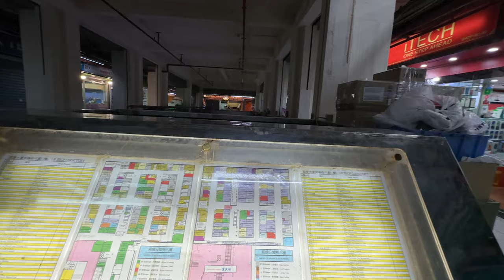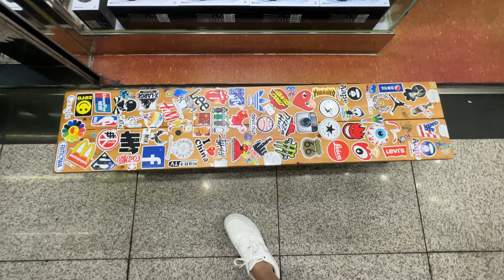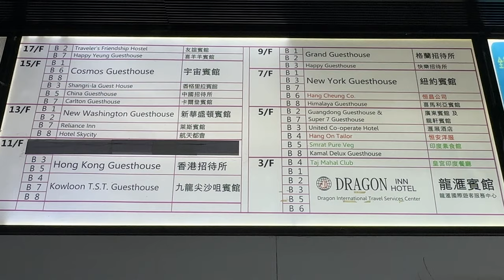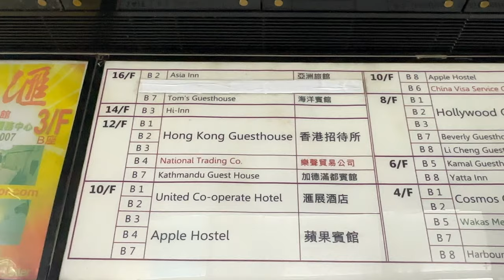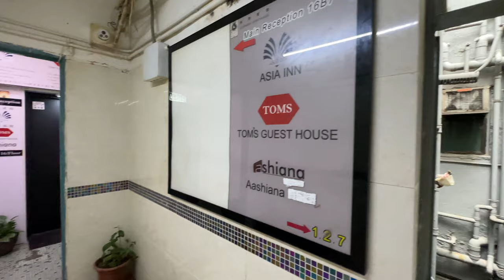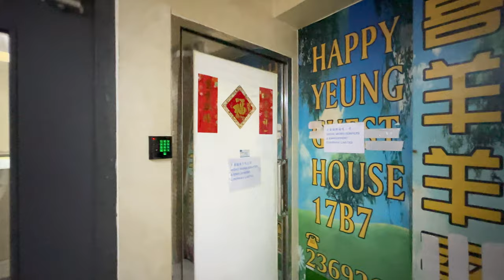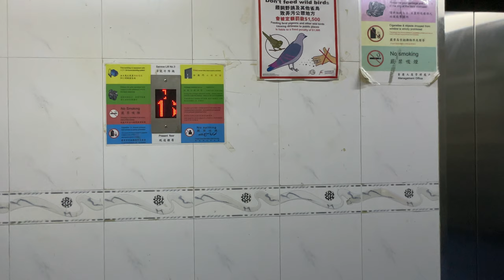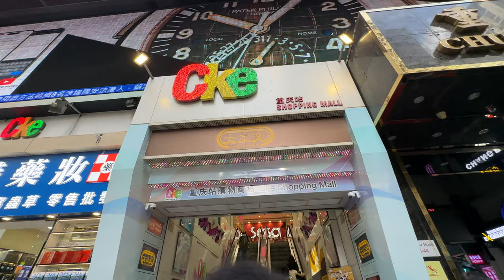🇭🇰 Location of Hong Kong Film 'Chungking Express' 《重慶森林》 (Chungking Mansions: Shops & Hostels)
ADDRESS:
Chungking Mansion, 36-44 Nathan Rd, Tsim Sha Tsui, Hong Kong

ABOUT THIS PLACE:
Chungking Mansions is a building located on Nathan Road, Tsim Sha Tsui, Hong Kong. It has five blocks, each 17 storeys. Designed mainly for residential use, it has over the years become a hub for hostels. The ground and first levels are retail shops. The building was a key location in the film, 'Chungking Express' (1994), directed by Hong Kong director Wong Kar Wai.

WHY I WAS HERE:
I have been fascinated by the movie 'Chungking Express' since watching it some 30 years ago, and have had stayed in a hostel in this building before. This time, I wanted to get this building on film. In this first of two parts, we visit the retail and residential portions from street level upwards. The next video will focus on its basement. Watch this space!

DATE & TIME:
Shot: Tue, 4 Jul, 2023, 5:29 pm